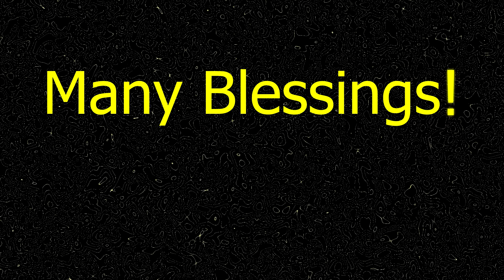Weekly Tarot/Astrology Reading